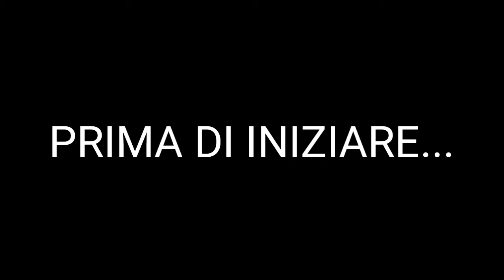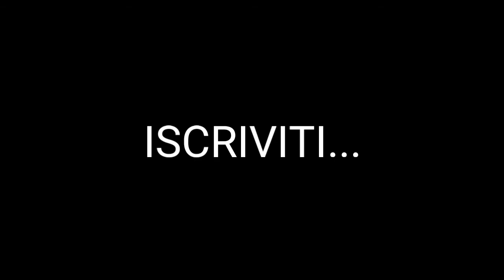GÜNTHER STOLL E LA NAVE MERCANTILE